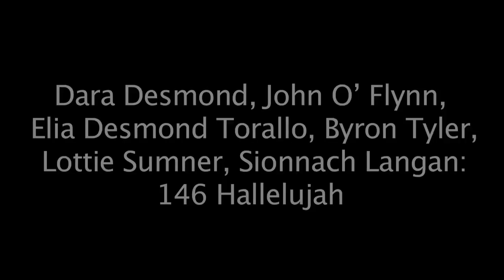146 Hallelujah - Second Ireland Sacred Harp Convention, 2012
146 Hallelujah, led by Dara Desmond and John O'Flynn at the second Ireland Sacred Harp convention, March 3rd & 4th, 2012

Video by Seamus Hegarty. Audio by Danny Forde.